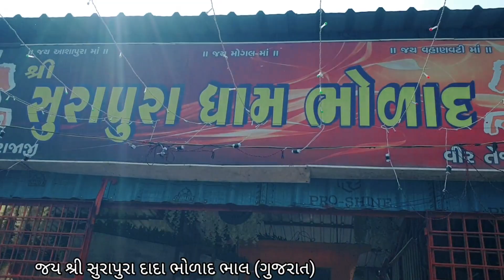સુરાપૂરા દાદા ભોળાદ ભાલ ગુજરત//જય સુરાપુરા ધામ ભોળાદ//Surapura Bhoad Dham Gujarat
મિત્રો વીડિયો પસંદ આવે તો એક લાઈક જરૂર કરજો અને ચેનલ પર પેલી વખત હોઈ તો દોસ્તો સબસ્ક્રાઈબ પણ કરી લેજો .

     My Channal
    Hardik D Vlog